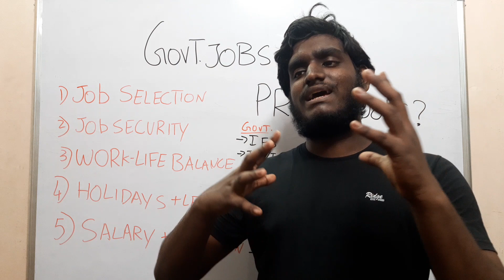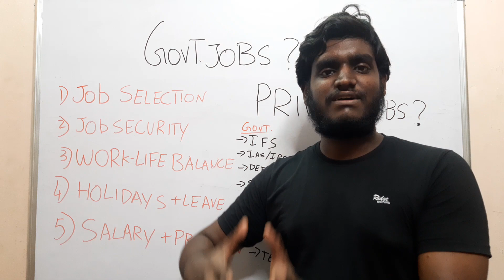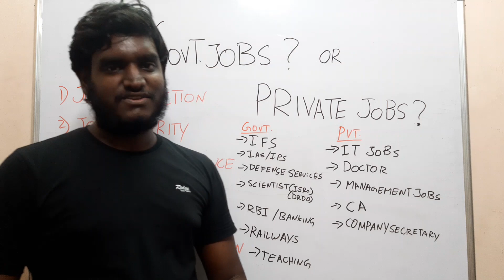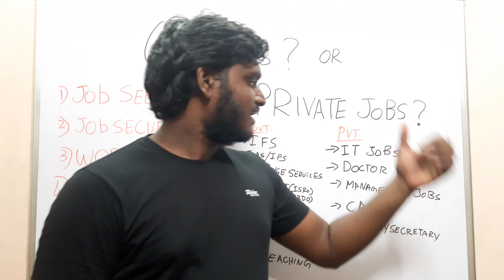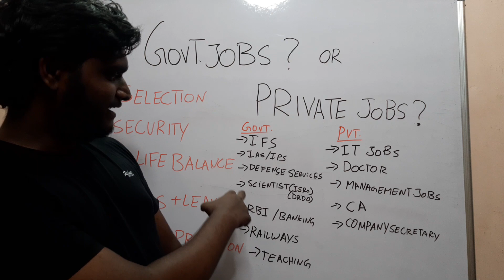Government job vs. Private job | what's best for you in Tamil | LLB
Both private jobs and government jobs have their upside and downside choose wisely which will suit you the best and start working towards that

WATCH TILL THE END FOR understanding clearly .
Love you all for supporting, have a great day.

p.s. ignore my hairstyle!